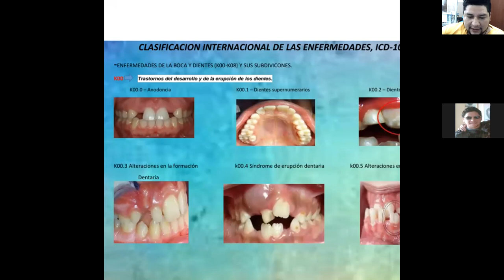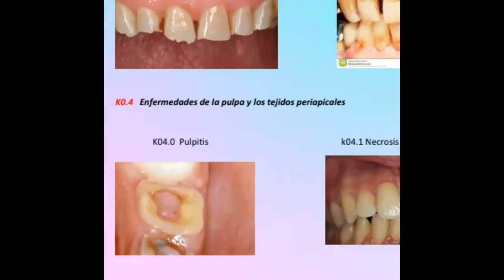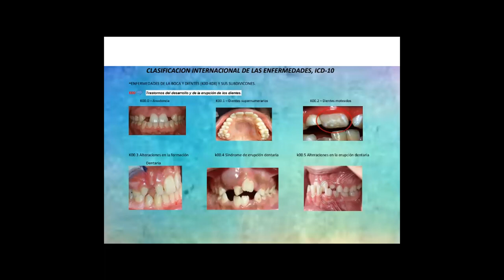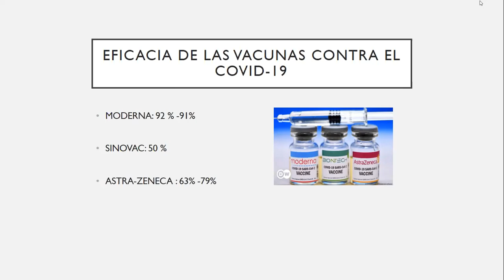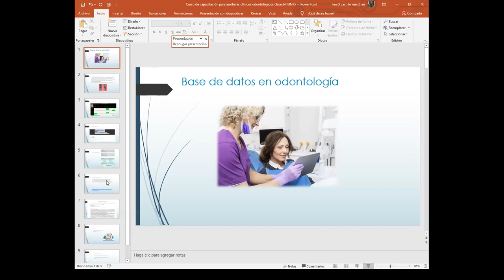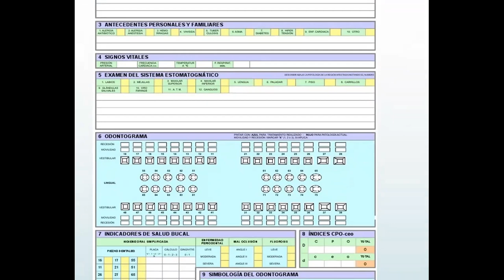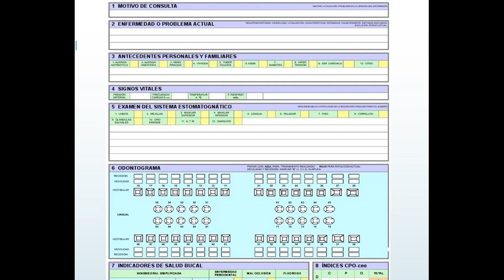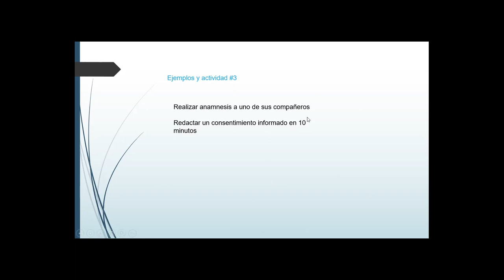Clase 3 Auxiliar en odontologia